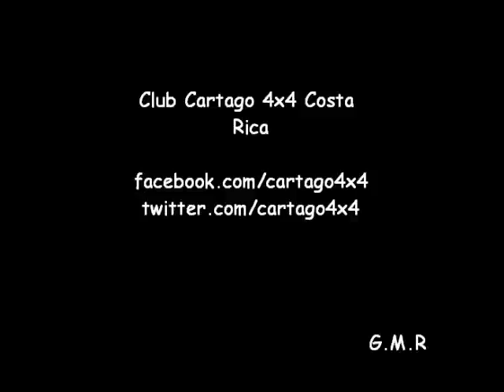Cartago 4x4 Exhibición 4x4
Exhibición 4x4 Pista Navarro 2012